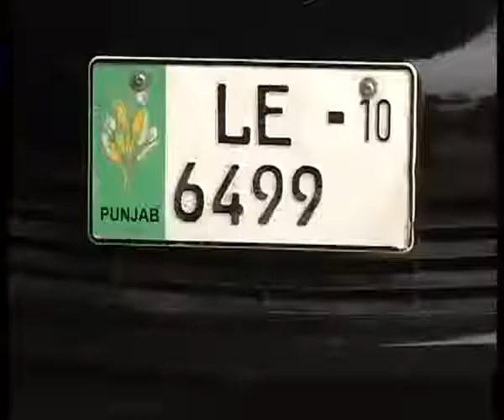Car which runs on water made by PHD Doctor Ghulam Sarwar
This is the TALENT of PAKISTAN they turned TOYOTA COROLLA Diesel Car into a Hybird Car. PROUD TO BE PAKISTANI. Car which runs on water made by PHD Doctor Ghulam Sarwar

PAKISTAN ZINDABAD.
PAKISTAN PAINDABAD.